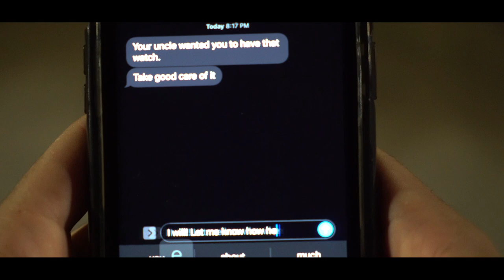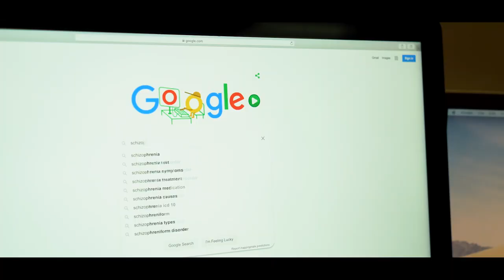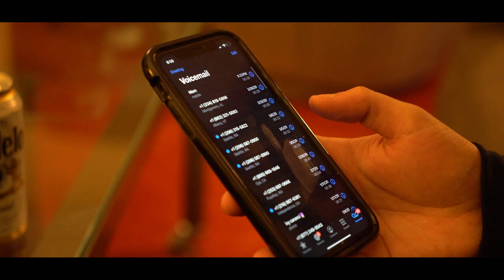ROOM 505 (Short Film)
a short film created by Colin Curran and Michelangelo Corrado.